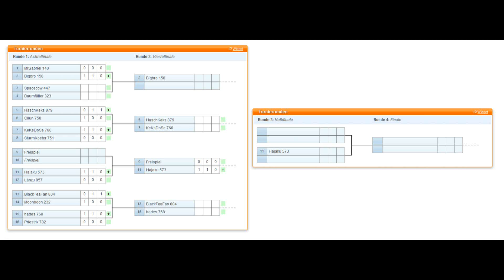Starcraft II Turnier Update 2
KURZES UPDATE!